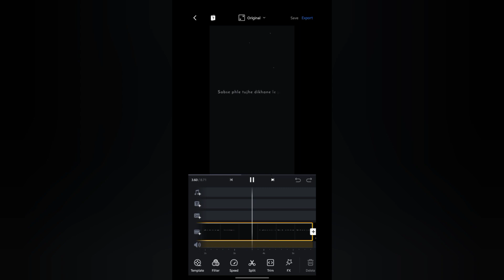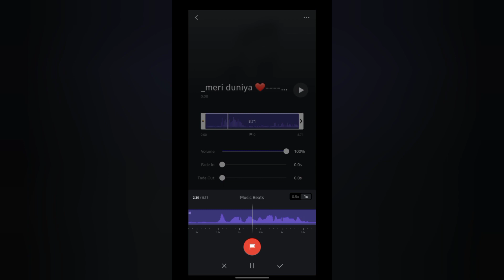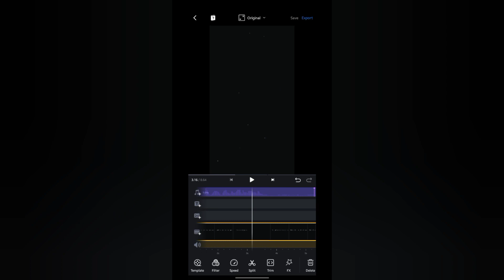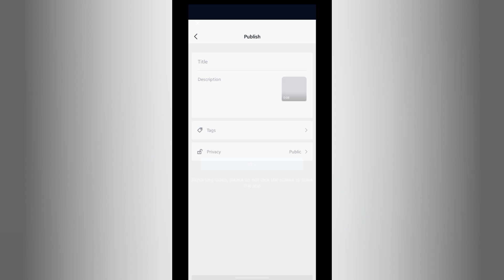jab me apni duniya banaunga status mom dad🔥😱 || Instagram Trending Reels video editing tutorial🔥😱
keywords

zero one dream editz
01 drema edits